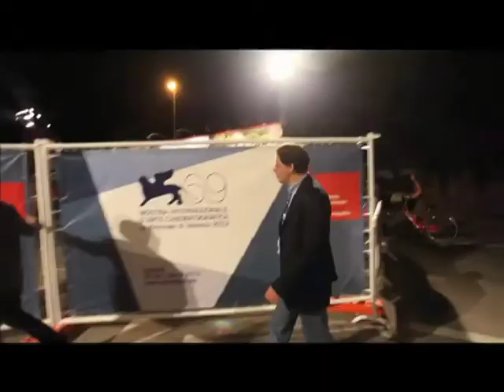Estate 2012/3 - Venezia 69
Videoricordo di Venezia 69
Immagini e montaggio di effeci